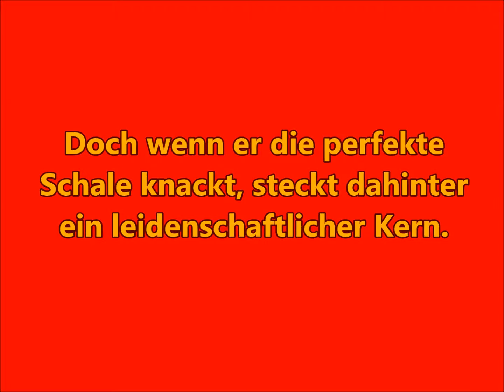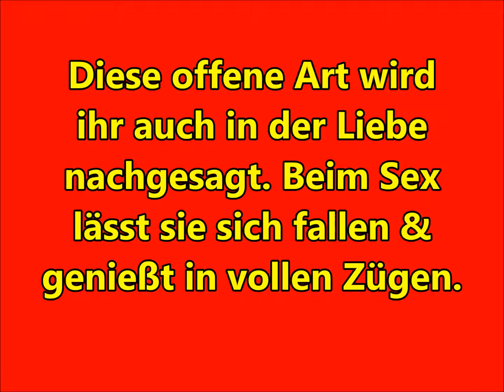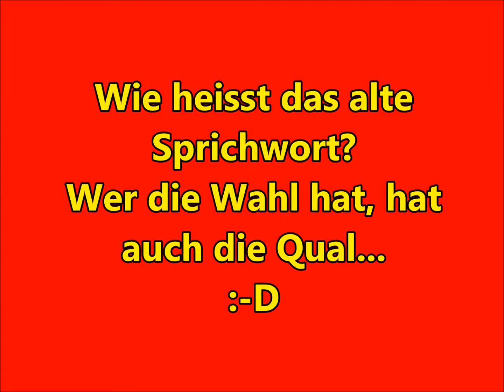Was ihre Frisur über ihre Bettvorlieben verrät...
Wer die Wahl hat, der hat die Qual...